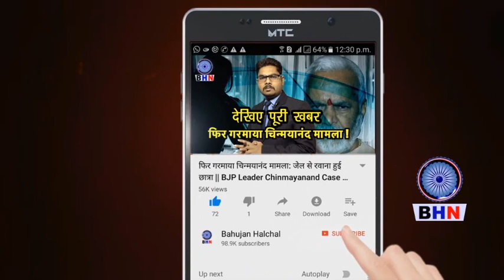प्रेम प्रसंग में मारा गया बहुजन छोरा | जातिवाद का घिनौना खेल | INTERCASTEV LOVE CASE | CASTEISM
Story By- Bahujan Halchal News
Producer- Sapna Singh
Editor- Karuna